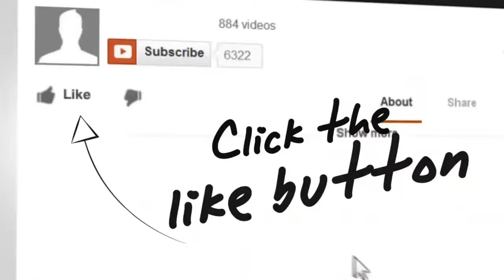Coffee Talk With The Land Geek-Erlend Bakke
In today’s episode of Coffee Talk, Mark and Erlend talk about his book Never Work again, making it into the New York Times Bestseller list, going on Oprah, being successful but knowing how to enjoy life, the flow, making money, lizard and monkey brains, the higher self, bulletproof coffee and Pukka Tea, MrOutsouce.com, and the free stuff you can get in

Want to learn how to flip land?  Get The Passive Income Launch Kit today for $7.00 ($97 Value)